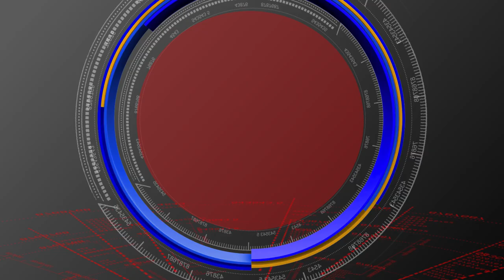MANCHIRYALA // మంచిర్యాల జిల్లాలో పల్లె ప్రగతి కార్యక్రమం ఫై పంచాయతీ రాజ్ సమ్మేళనం//S90 NEWS CHANNEL